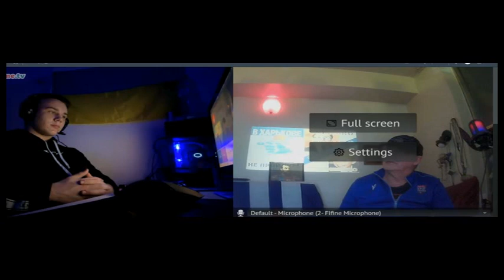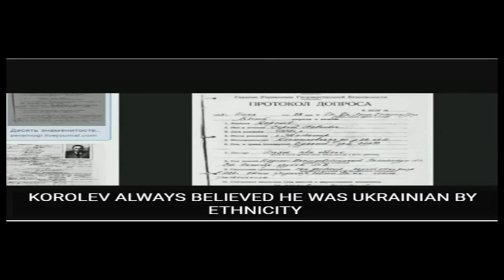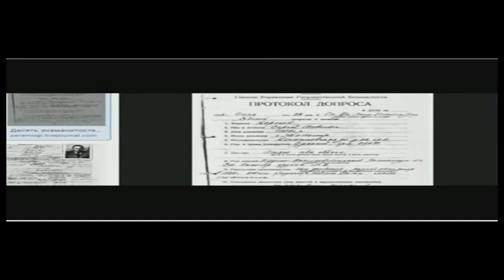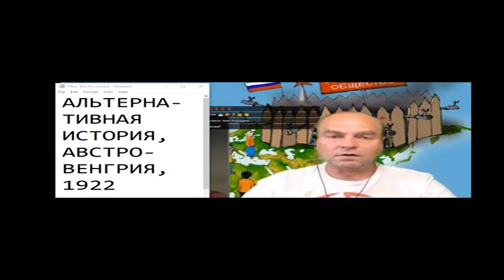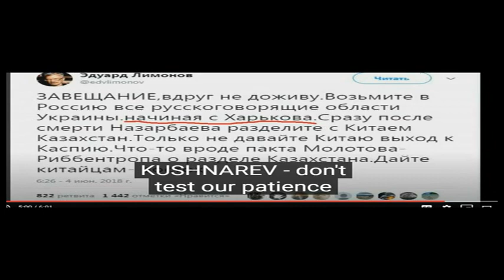Короткие встречи в чатрулетке 709